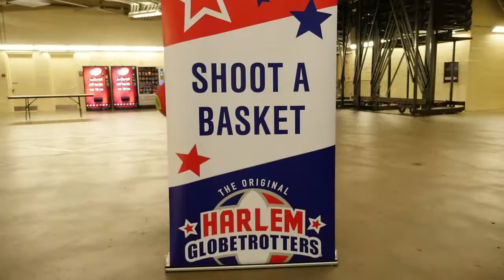Caterpillar About Town: Is He a Globetrotter now?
During his first visit to Dallas, our friend Caterpillar checks out some of Dallas' awesome sites. Let's see where he ends up today.

A FLUTTER OF ANTICIPATION FOR THE SOUTHWEST PREMIERE OF THE VERY HUNGRY CATERPILLAR SHOW

Dallas audiences are among the first to experience the world of 75 larger-than-life puppets in the stage adaptation of THE VERY HUNGRY CATERPILLAR SHOW. The distinctively simple stories and colorful illustrations of beloved children’s author Eric Carle leap from the page to the stage in a display of color and artistry never seen before in this Southwest premiere. THE VERY HUNGRY CATERPILLAR SHOW opens at the Rosewood Center for Family Arts on January 19 and runs through February 25.

The critically acclaimed production of THE VERY HUNGRY CATERPILLAR SHOW features a zoo of 75 puppets representing well-loved characters from four of Carle’s most well-loved books. In a beautiful celebration of animals and imagination, attendees will visit the worlds of The Artist Who Painted a Blue Horse, Mister Seahorse, The Very Lonely Firefly and course, the star of the show – The Very Hungry Caterpillar. Under the direction of Douglass Burks, founding member and Master Puppeteer with Kathy Burks Theatre of Puppetry Arts, four actors will bring to life characters previously admired only as Carle’s iconic collage and watercolor illustrations.

 “Generations of children have grown up enjoying these stories, and now being able to see them come to life in a compelling way on stage through puppetry is such an honor.,” explained Doug Burks, director of THE VERY HUNGRY CATERPILLAR SHOW. “I’ve been doing this for generations and it’s so gratifying to see what an impression good theater like this has on people.”

THE VERY HUNGRY CATERPILLAR SHOW debuted Off-Broadway in January 2016 and was nominated for both a Drama Desk Award and an Off-Broadway Alliance Award for Best Family Show. The show continues to tour Australia, New Zealand, United Kingdom and had a limited run in Dubai where it received Time Out's 'Best International Performance' award. Since it was first published in 1969, The Very Hungry Caterpillar has sold more than 43 million copies worldwide.

“I was a fan of these books as a child and now I’m a total fan of these puppets, so I’m very excited to be directing this show,” Burks said.

During the entire run of the show, you are invited to celebrate great bedtime stories like The Very Hungry Caterpillar by wearing your favorite pajamas. Arrive one hour before the show to create your own Eric Carle-inspired artistic masterpiece and pose in front of the most beautiful butterfly wings you’ve ever seen!

On Opening Night, Friday, January 19, there’ll also be cookies compliments of our friends at Tiff’s Treats Cookies and singalong time with Mr. Willy. As always, opening nights come with free posters, giveaways and more.

THE VERY HUNGRY CATERPILLAR SHOW
Created by Jonathan Rockefeller
Based on Eric Carle’s books

Enjoyed by all ages

Cast
Ensemble – Teddy Warren*
Ensemble – Steph Garrett*
Ensemble – Dustin Curry**
Ensemble – Charli Armstrong**

Production Team
Director – Douglass Burks
Scenic Props Designer for DCT – Josh Smith
Lighting Designer – Aaron Johansen
Sound Designer – Marco Salinas
Costume Designer – Samantha Porter
Stage Manager – Matt Grevan*

*Denotes member of Actors Equity Association. **Denotes Equity Membership Candidate.

Performance Dates and Times:
- Friday, January 19, 7:30 PM – Opening Night
- Saturday, January 20, 1:30 PM
- Sunday, January 21, 1:30 PM
- Sunday, January 21, 4:30 PM
- Saturday, January 27, 1:30 PM
- Sunday, January 28, 1:30 PM
- Sunday, January 28, 4:30 PM (ASL)
- Saturday, February 3, 1:30 PM
- Saturday, February 3, 4:30 PM
- Sunday, February 4, 1:30 PM
- Saturday, February 10, 1:30 PM
- Sunday, February 11, 1:30 PM
- Sunday, February 11, 4:30 PM
- Saturday, February 17, 1:30 PM (Sensory-Friendly)
- Sunday, February 18, 1:30 PM
- Sunday, February 18, 4:30 PM
- Saturday, February 24, 1:30 PM
- Sunday, February 25, 1:30 PM
- Sunday, February 25, 4:30 PM

Ticket Prices:
$15-$28 for single tickets. Prices subject to change. Group rates available for parties of 10 or more. Phone reservations required for Sensory-Friendly performances. General tickets are available online at dct.org

Dallas Children’s Theater
Rosewood Center for Family Arts
5938 Skillman Street